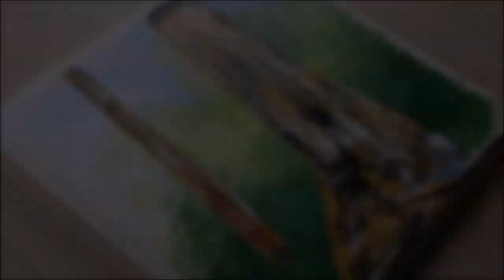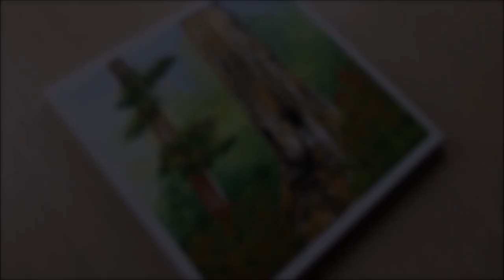KING ART THE GREAT SEQUOIA N 224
painting tutorial step by step

the great sequoia